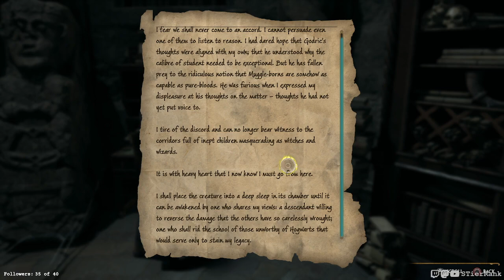Hogwarts Legacy - 28